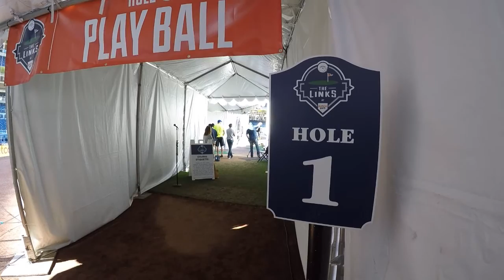Petco Park 9 Hole Golf Course